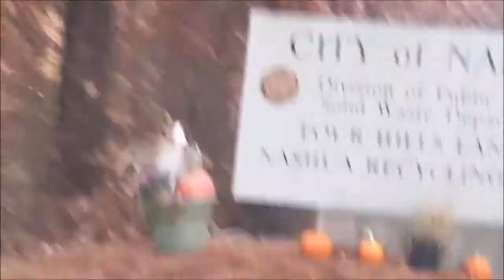Work and Holiday Stroll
First Saturday workday of Peak! Then came home to do some errands, then went to the Holiday Stroll :)